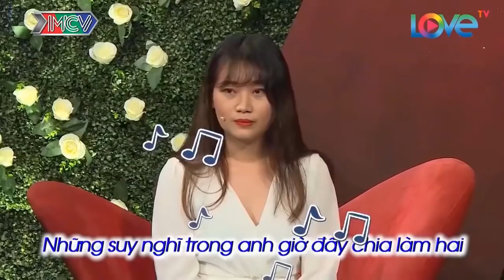ANH QUÂN NHÂN TẤU HÀI làm CÁT TƯỜNG x QUYỀN LINH CƯỜI MUỐN XỈU | 69 CÁCH YÊU